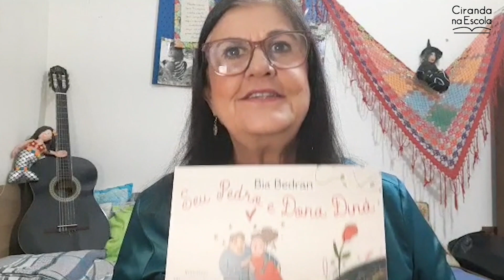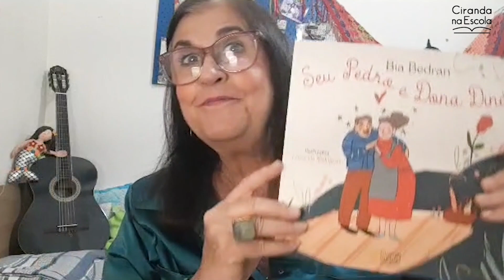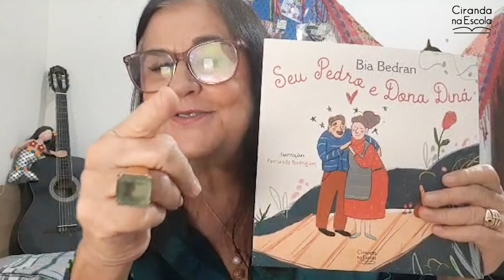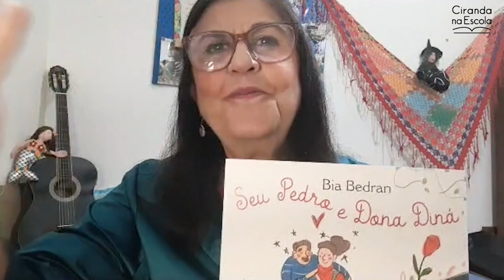O brincar, a música e a literatura com Bia Bedran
Ciranda na Escola – Conversa, é um quadro do canal Ciranda na Escola.
No episódio de hoje recebemos a escritora, cantora e educadora Bia Bedran.

Bia Bedran é uma referência na educação e compartilha conosco, nesse vídeo, a importância de se trabalhar as propostas pedagógicas de forma lúdica com as crianças em sala de aula por meio das histórias, músicas e brincadeiras.

Para conferir mais vídeos com conteúdo imperdível como esse, inscreva- se em nosso canal aqui no Youtube e fique por dentro de todas as novidades!

Mais detalhes do livro 'Seu Pedro e dona Diná', de Bia Bedran, você encontra aqui: 📌